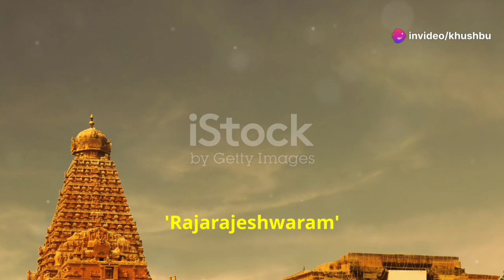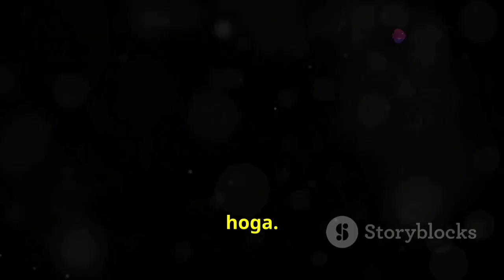भारत के प्राचीन मंदिरों के अद्भुत तथ्य। amazing facts about old temples in India